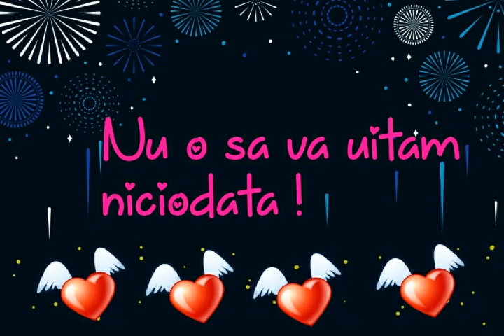Turita & Ricardo ,nu o sa va uitam niciodata .....